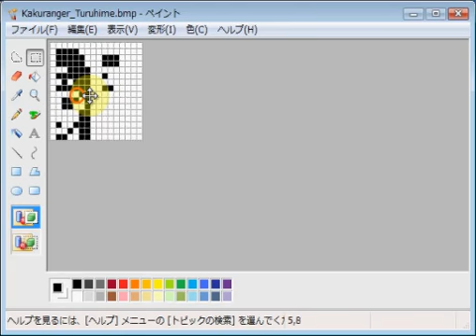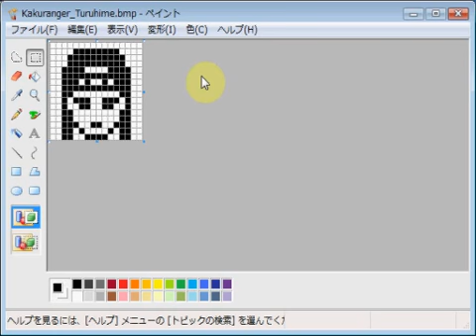忍者戦隊カクレンジャー・鶴姫 emozi icon made by MS paint